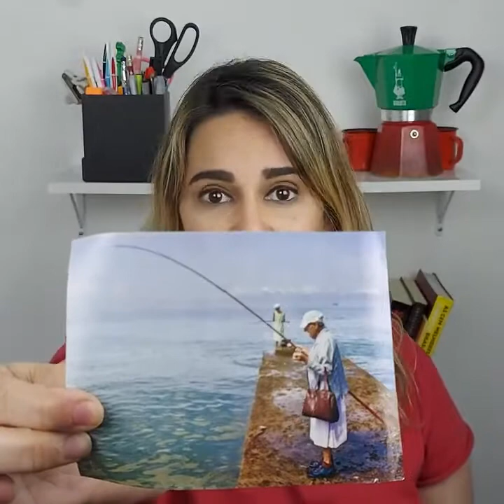Pronúncia das letras "ee", "e" e "I" | Teacher Andrea Belo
Teacher Andrea Belo

📚 Vou ativar o Inglês que está em sua mente
🏆 Criadora de um método diferenciado apresentado na Europa e nos EUA
🎯 +5 mil alunos falando Inglês